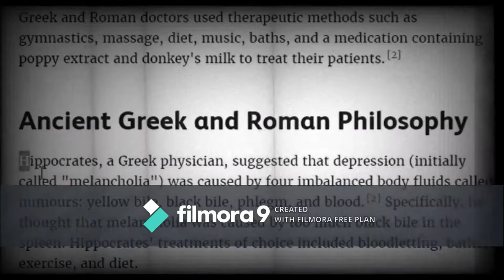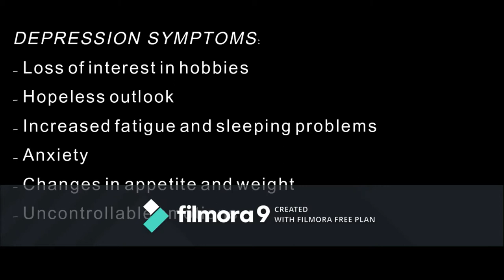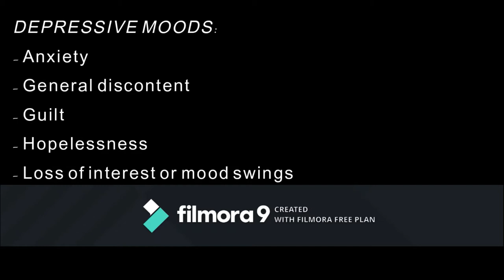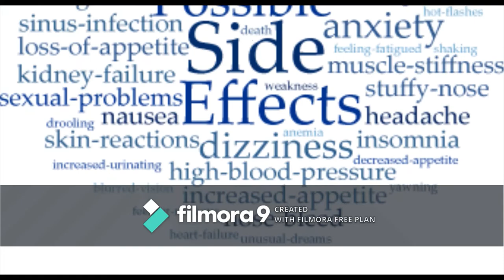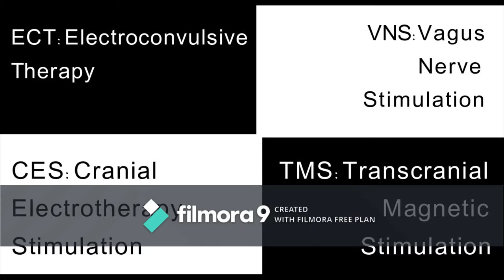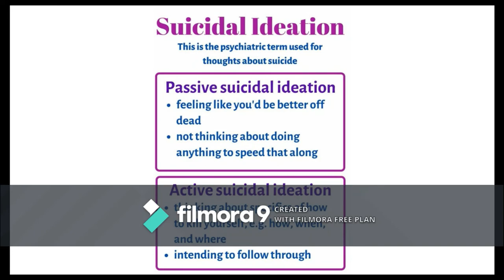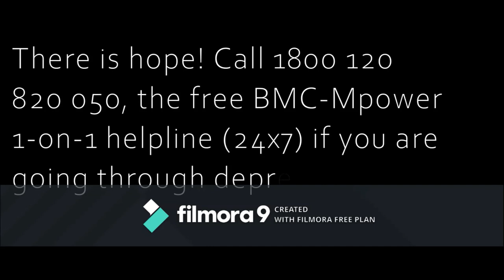Depression: Causes, Consequences, Symptoms, Treatments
Depression is an emotional state of mind characterized by feelings of low self-worth or guilt and a reduced ability to enjoy life. It a mental illness. Not a weakness. Not a personality trait. It has many causes and consequences but just as many treatments. This video gives a brief account as to what depression is, how it is caused, how it can be identified, what untreated major depression can lead to,  the many ways in which it can be treated, and how suicide risk can be reduced. If you suffer from depression or any other mental illness, please contact this hotline number immediately: 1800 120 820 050.

This video was made by three ninth graders: Mustufa Masalawala, Aditya Parikh, and Soham Gherkar, as part of a school project (called 'Passion Project'), which was supervised by Amrita Ma'am. If you feel it was informative and worth sharing, please do so with the ones you know, to spread this vital information.

Thank you very much, have a great day!